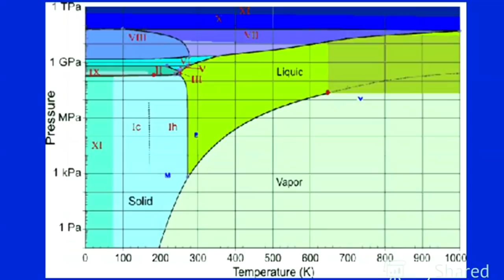Glühende Lava auf Slivki Show Schneemann - EXPERIMENT.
Heute machen wir ein cooles Experiment. Wir gießen auf ein Schneemann 10 kg Glühende Lava. Wird er genauso reagieren wie der Eisblock...???